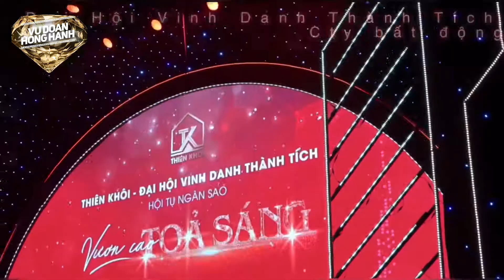Đạo diễn nghệ thuật Đỗ Hồng Hạnh cùng 500 diễn viên - Đại Hội Vinh Danh cty BDS Thiên Khôi 2021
Đạo diễn nghệ thuật, biên đạo Đỗ Hồng Hạnh cùng 500 diễn viên - Đại Hội Vinh Danh cty BDS Thiên Khôi 2021